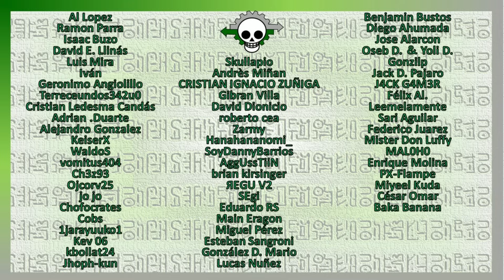Dioses en One Piece | ¿Qué significa ser un dios?